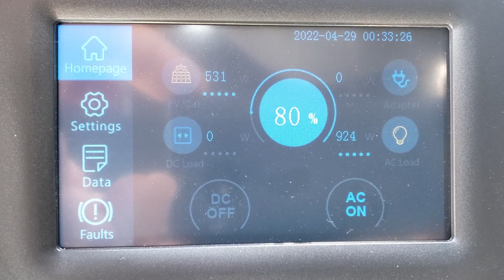RadBurro + Bluetti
RadBurro plus Bluettin AC200P plus PV200 solar panels x3. Took 4 to 5 hours to charge. Bluetti was at about 85% when charge started, dropped to about 40%. As the Burro got closer to full the it drew less and less power and the Bluetti was able to catch up. Range extender.